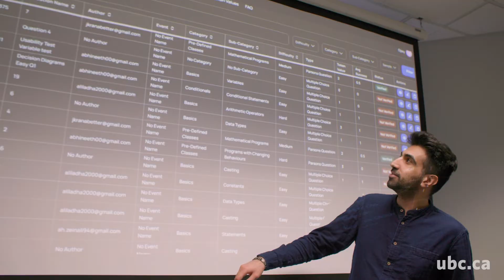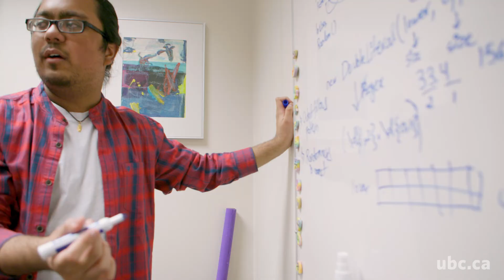UBC Okanagan 2022 Teaching Excellence Awards - Bowen Hui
Associate Professor Bowen Hui in the Irving K. Barber Faculty of Science at UBC Okanagan receives the 2022 Provost’s Award for Teaching Excellence and Innovation.